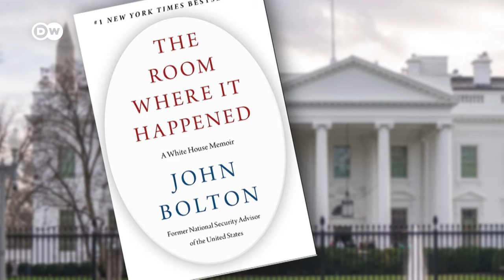Former US National Security Advisor John Bolton: 'Trump will withdraw the US from NATO' | DW News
The Day talks to former US National Security Advisor and US Ambassador to the UN John Bolton about Donald Trump's presidential candidacy, the Middle East conflict and that he believes that Trump would make the ‘catastrophic mistake’ of withdrawing the United States from NATO amidst the Russian war in Ukraine, if elected.